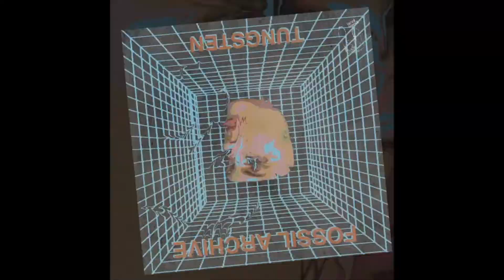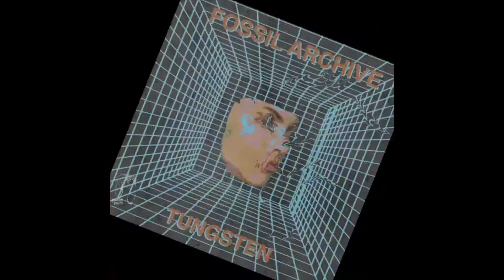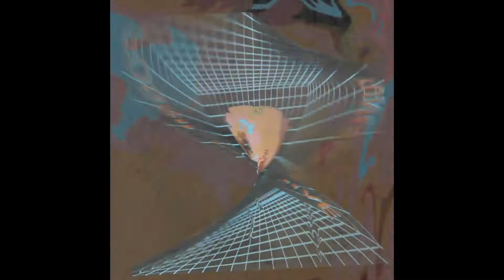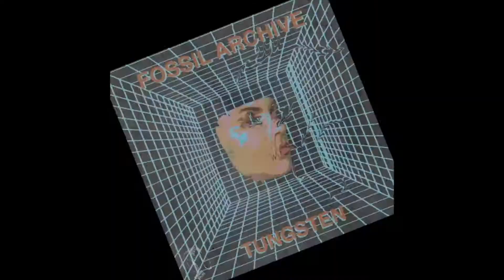Fossil Archive - Bank (Kneaded Pains)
Taken from the album ‘Tungsten’ by Fossil Archive